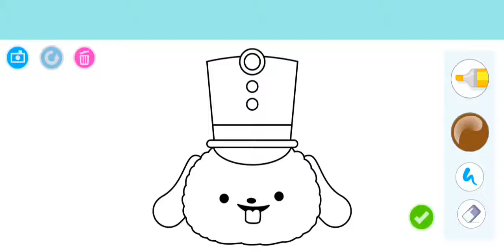Dog 🐶 As a Pilot Drawing and Colouring for kids 👶🏻